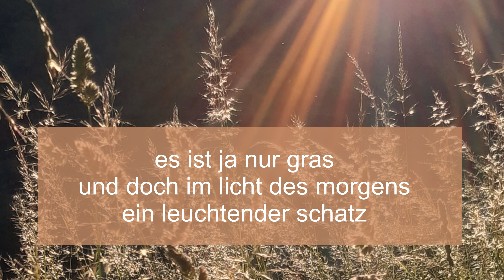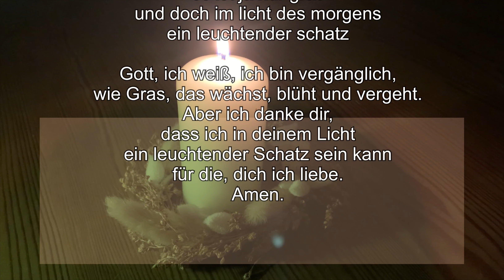Gebet im Advent. Ein leuchtender Schatz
Ich zünde eine Kerze an und bete.
Für ein paar Minuten Gott und ich.
Meine Sehnsucht, meine Heimat, meine Geborgenheit, mein Leuchten, …
Pfarrer Volker Hassenpflug, Evangelische Kirchengemeinde Saarlouis